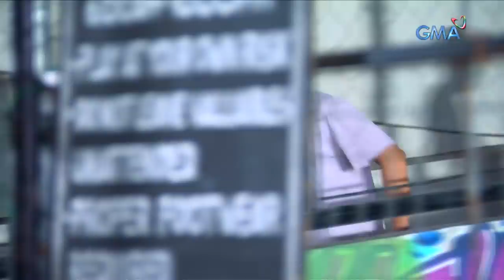My Special Tatay: Tangkang pagtakas ni Boyet | Episode 118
Aired (February 13, 2019): Susubukan nina Boyet at Dekdek na tumakas sa tenement para makadalaw sa burol ni Edgar.

Watch episodes of 'My Special Tatay' weekdays on GMA Afternoon Prime, starring Ken Chan as Boyet, Arra San Agustin as Carol, Lilet as Isay, and Candy Pangilinan as Chona. Also in the cast are Jestoni Alarcon, Teresa Loyzaga, Bruno Gabriel, Jillian Ward, Rita Daniela, Carmen Soriano, Dominic Roco, and Cheska Diaz.